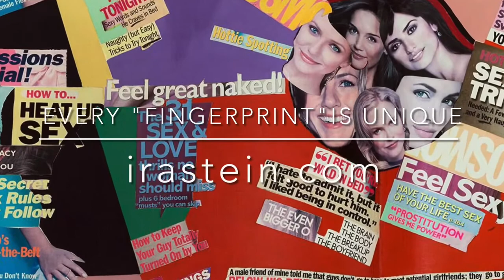"GENETICS" by Ira Stein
By Tish Breda

Working as an outlier artist in Los Angeles is as common as a cold and equally as punishing. However, there are a few artists whose works pierce the boundaries of mainstream culture and make us question conventional wisdom. These works are not always beautiful, but definitely memorable - especially those found in Ira Stein’s series...

GENETICS.

In this series, Stein plunges head first into the murky discourse on genetics and the role it plays in determining our behavior. Living in an era that has produced powerful genetic engineering breakthroughs like CRISPR/Cas9, it’s refreshing to see an artist spotlight this advancement and subsequent consequences for public debate. Scientists now have the power to change DNA with an ease and precision that until now has been impossible. These advancements in genetic technologies are offering us new hope for increasing food production, curing diseases and improving the quality of life; it also substantiates that many behaviors and diseases are passed on through our genes.

As the frontiers of science are expanding, Stein is right on target with his persistent examination of our
essential makeup - our genes. His compulsion to probe the motivations of often disturbing behavior forced him to retire as a successful jeweler in the affluent neighborhood of Pacific Palisades, California to become a full time artist. Stein had the means and the talent to pursue his artistic quest; to produce psycchoanalytical portraiture centered around the central motif of OUR GENES, the child you create is a product of all that fucked up shit inside of you too.

In Stein’s works, you are provoked to think about genetics and behavior. What his art does best is to engage our minds on this particular subject.. With Stein’s precision sight, his focus on essentialism solicits an examination of nature/nurture philosophy contrasted with the expanding scientific knowledge of genetics.

Stein is brutally honest, and this bluntness is apparent throughout his paintings, sculptures and mixed media works. A Vietnam Veteran (he served as a pilot in the thick of action), Stein brings his visceral perspective to our attention with force - either shocking our senses to conjure unease, surprise and alarm in the viewer or capturing our attention with the lurid, often vulgar stories of the subjects’ lives.

Every FINGERPRINT is unique.